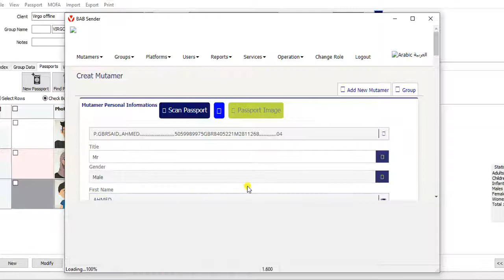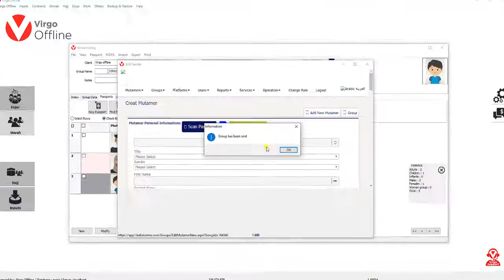Send Pilgrims Data Automatically to Bab Al Umrah Via Virgo Offline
1- From Menu click Umrah then Find Umrah Group and select Group.
2- Make sure to choose right contract Then click Send to Bab Al Umrah.
3- Virgo Offline Will Create the Group and send All Pilgrims Data Automatically One by One.
4- After Sending is Completed, we Open Bab Al Umrah Website and Band the Group with the Needed BRN Service Packages, then we Send it to the Saudi Umrah Operator to Get Approvals MOFA Numbers.

Virgo Offline "is integrated system to save Time, Effort & Cost for Visa issuing, by give all needs of tourism companies with high accuracy and speed. "